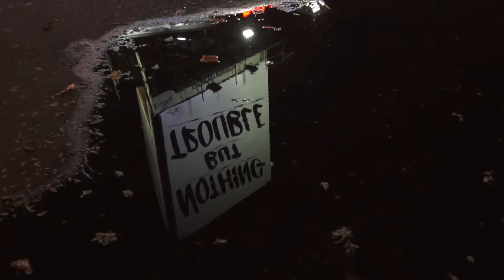New York City shots Directing for Camera Music video Project Music by K-Ci and JO-JO "All my Life"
This is a music video for Directing for Camera an FTC Student Project. Well all shot footage in NYC and made it into a story using images that we all shot for class. David De Jesus Editor. Music By K-Ci and Jo-Jo. Five Towns College.